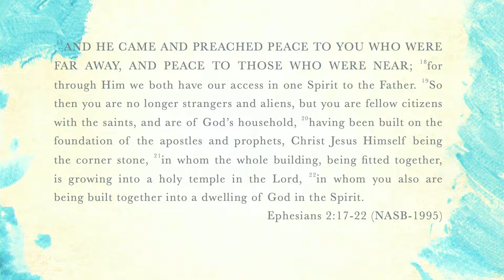Coming Together | Steve Dragswolf | January 15th 2022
Steve preaches from Ephesians 2:17-22 while Paul is out of town.

Presence, prayer, transformation, evangelism: These are the core values and vision of New Life City, led by Pastor Paul Martini and based in Albuquerque, NM.